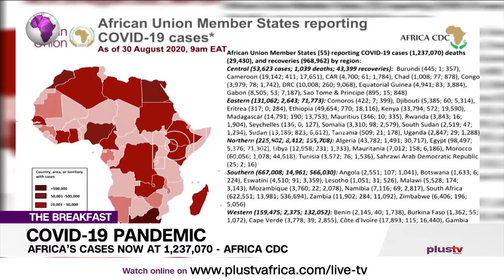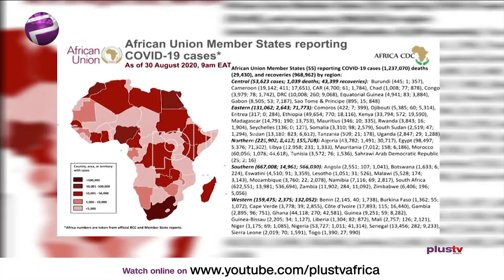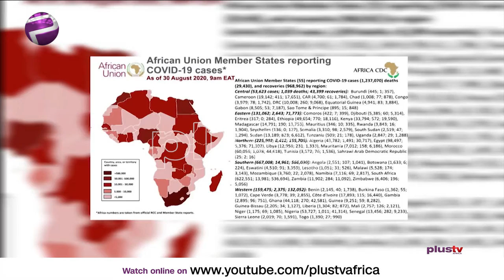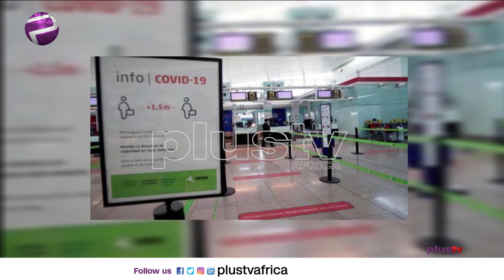(ALARMING) ‘Africa’s COVID19 Cases Now at 1,237,070’ - Africa CDC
The number of confirmed COVID-19 infections in Africa stood at 1.2 million-plus on Sunday as countries on the continent continue to report declines in new infections.
The latest figures from the Africa Centres for Disease Control and Prevention show that the continent has also reported 29,430.